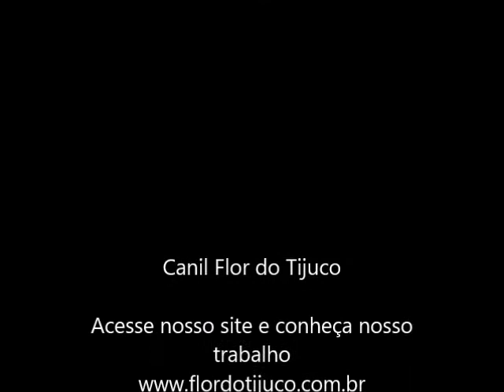PEQUENA SOSUA - FILHOTE DE SPITZ ALEMÃO A VENDA - FÊMEA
Nome: PEQUENA SOSUA
Sexo: FÊMEA